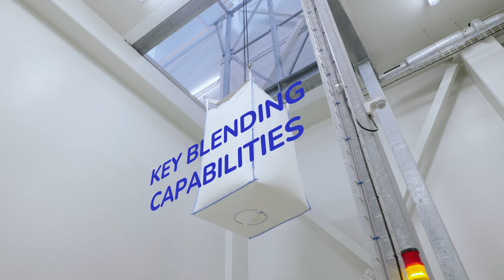BaltMilk company video | Milk protein manufacturer | Functional blends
Baltmilk - Experts in processing milk proteins for innovators

The largest dairy cooperative in Lithuania and the Baltic States, where nature thrives - beautiful landscapes, forests, pristine rivers, and cows, ensuring clean and high-quality milk.

Baltmilk dedicated to delivering high quality milk proteins, including milk protein concentrate (MPC), native whey concentrate (NWPC) and isolate (NWPI), micellar casein(MicCC), milk permeate (MPP), and functional blends (Functional blends).

We have a dry blending production line where we create and produce functional ingredients for following applications:
-              Yogurts
-              Ice Cream
-              Bakery and confectionary
-              Processed cheese
-              Analogue cheese
-              Cream cheese
-              White Brine Cheese
-              Beverages
-              Coffee creamers
-              Puddings
-              Protein bars

We are a flexible company, ready to produce tailor-made ingredients/blends according to customers' requirements or provide only blending services.

BaltMilk aspires to be a fast and flexible global player with world-class products, exporting to over 40 countries.

Baltmilk - Providing the world with high value-added milk ingredients.